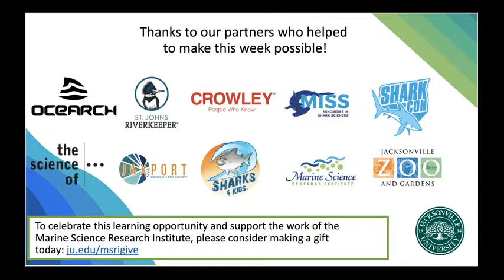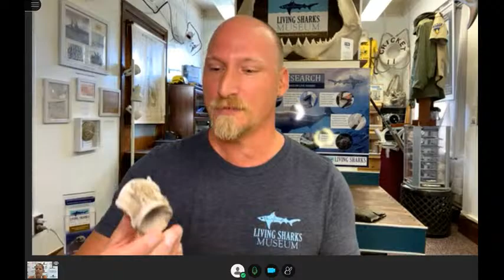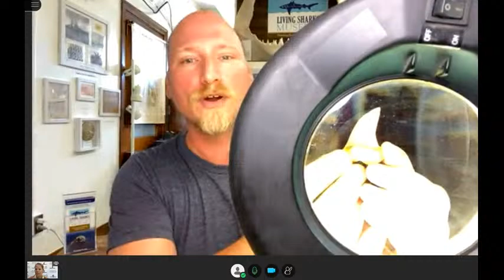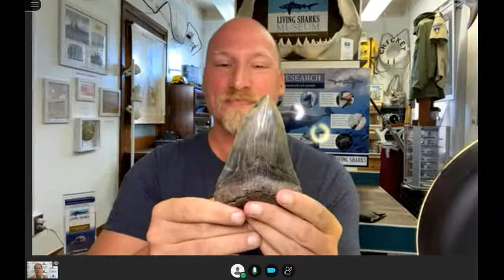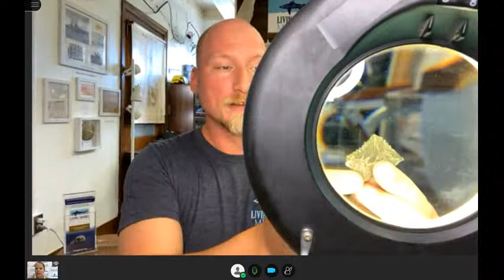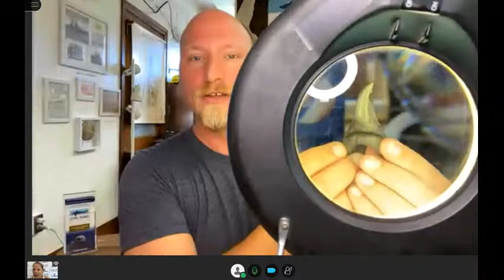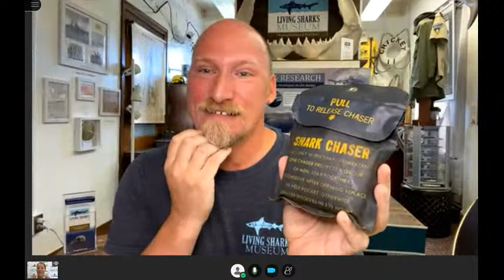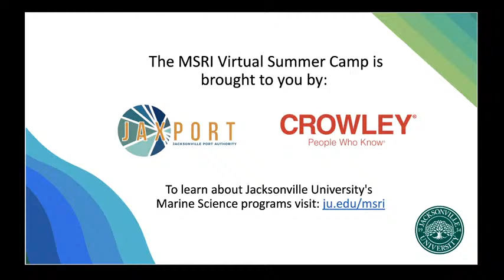JU's Virtual Marine Science Summer Camp Day 2 @ 3pm : Keith Cowley and Living Sharks Museum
Welcome to Jacksonville University’s Marine Science Research Institute (MSRI) Virtual Summer Camp for students ages 8-18. Day 2 at 3:00 pm, we talked to Keith Cowley about the Living Sharks Museum and prehistoric sharks.